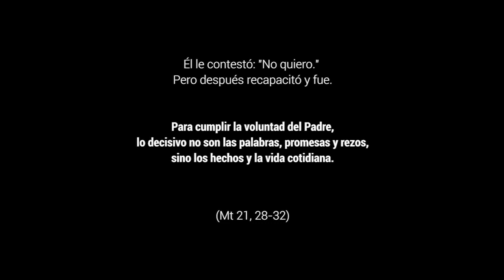Una fe verdadera - 26º Domingo del Tiempo Ordinario, Ciclo A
Mt 21, 28-32. La verdadera fe hoy y siempre la viven aquellos hombres y mujeres que saben traducir en hechos el evangelio. Ante Dios, lo importante no es «hablar» sino «hacer». Para cumplir la voluntad del Padre del cielo, lo decisivo no son las palabras, promesas y rezos, sino los hechos y la vida cotidiana.